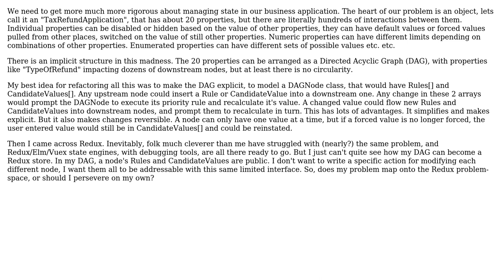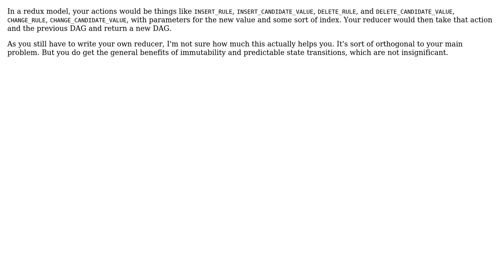Can I, Should I, How do I refactor for vuex - redux?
With thanks & praise to God, and with thanks to the many people who have made this project possible! | Content (except music & images) licensed under CC BY-SA | Music | Images & others | With thanks to user Karl Bielefeldt user bbsimonbb and the Stack Exchange Network Trademarks are property of their respective owners. You are responsible for your own actions.